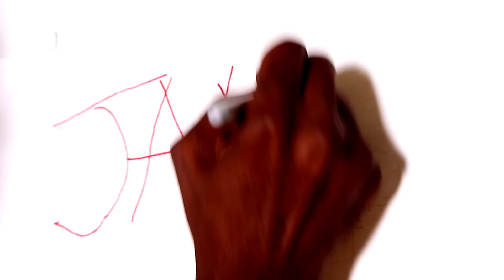Act IV: James Ek-Sel : Taboo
James Ek-Sel: Taboo
From the Album Black Cashmere
Written and Produced by James Ek-Sel
Directed and Edited by: Roge
 lio Salinas of Odyssey Creative Entertainment and James Ek-Sel